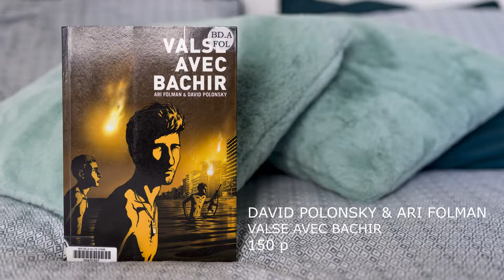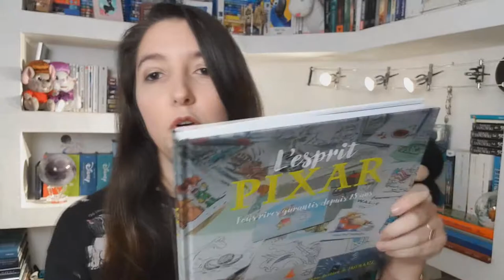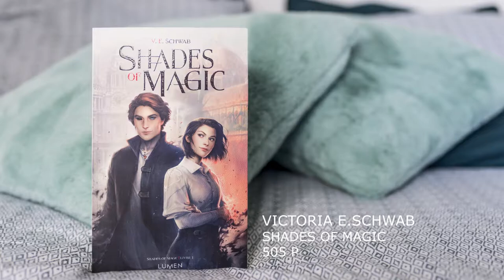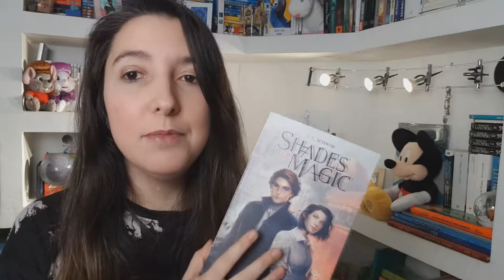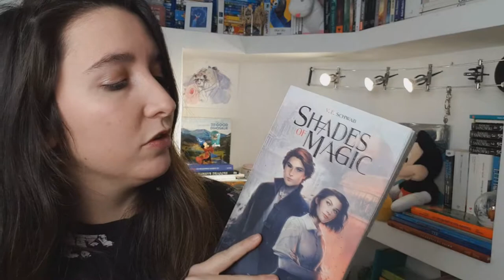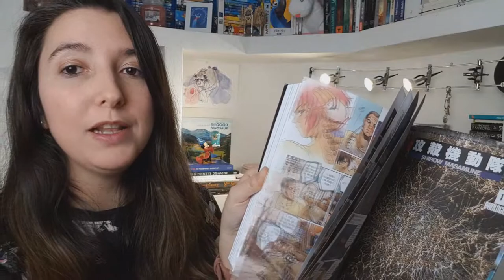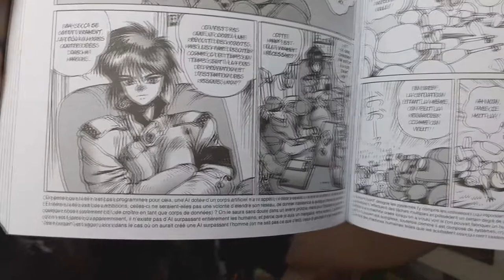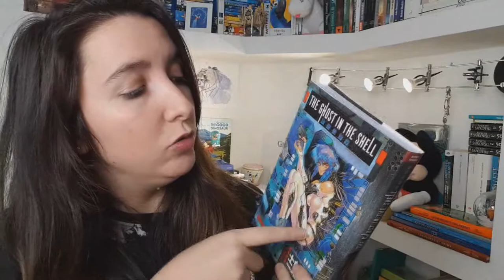📚 BILAN LECTURE DE FEVRIER : 2 GROS COUPS DE ❤️ !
Coucou ma HoappyFamily ! Aujourd'hui petite vidéo bonus car j'ai pas encore pris le rythme de vous publier ces vidéos en début de mois! J'espère que ça vous plaira ! N’hésitez pas à me partager vos coups de cœurs livresques et vos lectures du mois !

- Journal d'un vampire en pyjama :

- Valse avec bachir :

- L'esprit Pixar :

-Shades of Magic :

-Ghost in the shell :